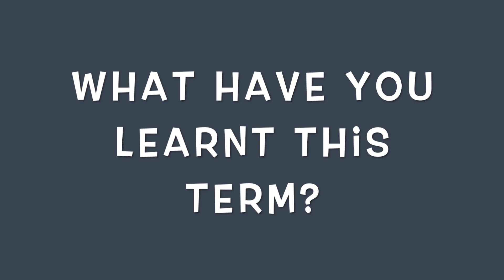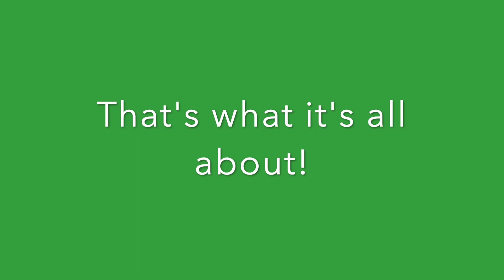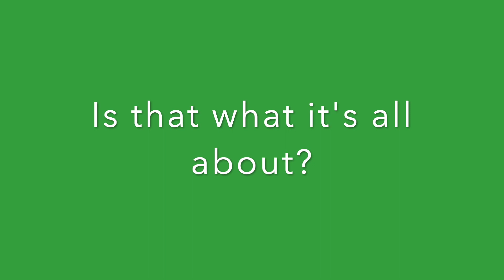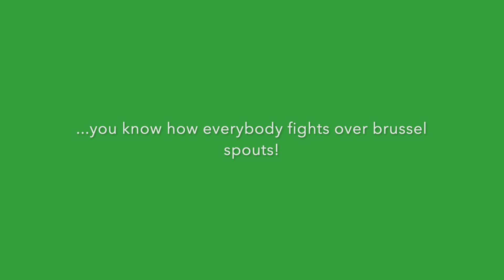Christmas - God with us